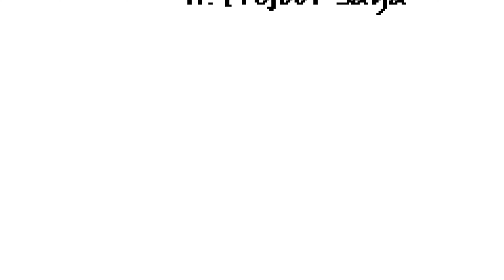Mamushi - Watashi Wa Star [8-bit NES Cover, 2B and Kiryu vocals] (ft. Project Saga)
Ya boi's back with a banger, folks! Thanks to Megan Thee Stallion and Yuki Chiba for coming up with this amazing track.

Credits:
Project Saga - mixing, mastering, and generating the 2B-like and Kiryu-like vocals!